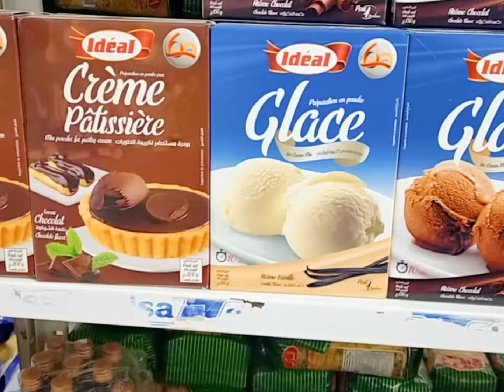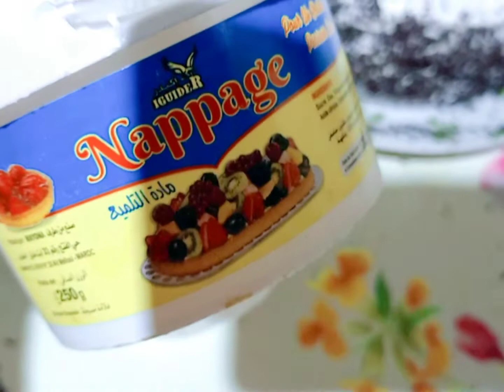روتين اليوم حلوى اقتصادية بلا عذاب كتوجد فيساع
روتين اليوم كريم باتسييغ#